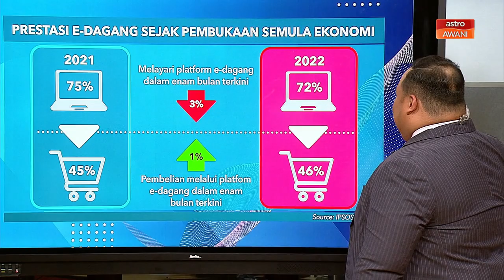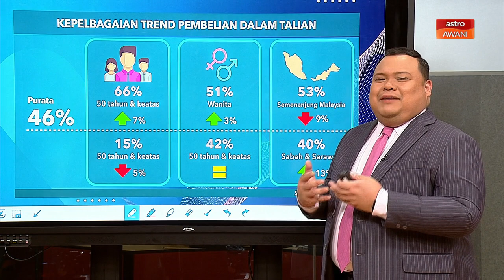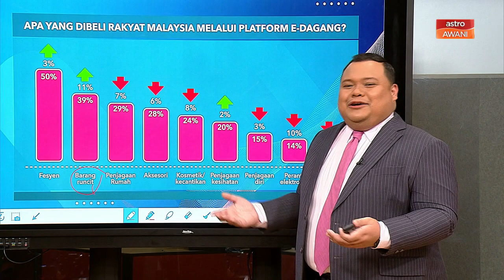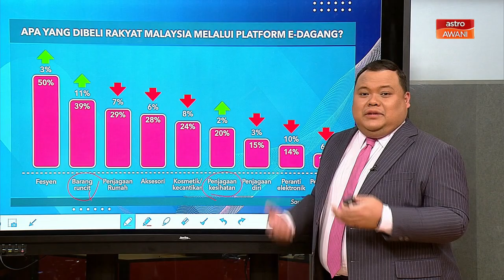Niaga AWANI: Prestasi e-dagang sejak pembukaan semula ekonomi